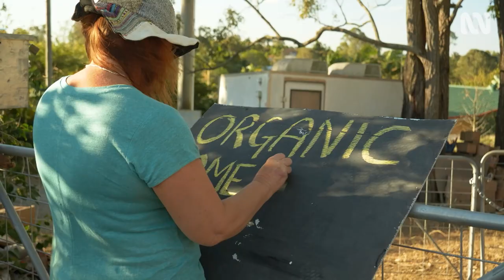How this woman lived off only her edible garden for a year | Discovery | Gardening Australia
Jerry is north of Brisbane to visit a home gardener who has built a remarkable food garden over a decade, that enabled her to avoid food shopping for an entire year.

Around 15 years ago Sonia and her partner Rob decided they wanted to start building a food garden. “We never did a plan. We just did it bit by bit. We based it on convenience; we walk here so let’s plant here. It just evolved over time.”

In 2019, Sonia set out on a remarkable challenge to eat 100% of her diet from her garden. “It was just to see if I could do it.”

“I did go to bed hungry a couple of times, but only a couple. It was challenging at times. I really missed bread, but it was really amazing the connection I felt to the garden. I’d love to do it again one day. Especially now that I have honey!”

Growing enough food to live off is a huge achievement, and the fruit trees here would have helped immensely. This area holds a litany of temperate, subtropical and tropical fruit trees; loquat, wampis, bananas, citrus, mulberry and peaches to name just a few. The food forest understory is edible too, with smaller cover crops like pepino and nasturtium.

Sonia has a rare passionfruit species to offer Jerry to try. “It’s a Japanese hard-shelled passionfruit (Passiflora maliformis). You crack the shell with a hammer like a nut, and the flesh is a really creamy passionfruit flavour.”

Nearby, Sonia has an entire area of the garden dedicated to native food plants. Here you’ll find native nutmeg (Myristica insipida, ground kernel used as spice), Fraser Island Apple (Acronychia imperforate, small sweet yellow fruits), white aspen (Acronychia oblongifolia, aromatic white fruit with a pine/mango flavour). She points out the native mulberry (Pipturus argenteus) as her favourite.

Adjacent is an area that Sonia has converted from annual crops into perennial, ornamental natives. Since taking up beekeeping (both stingless and European), Sonia’s been conscious about including more year-round flowering plants in her garden, and to this end, has callistemon, banksia and grevillea planted to help out her growing collection of hives.

Sonia’s not only managing to line her own belly, she’s providing a resource for her community. Out the front of their place she’s set up a stall selling her excess produce, and it’s become very well known in the community. The honesty-based payment system has been such a success, it’s funding Sonia’s holidays, and she feels like people may be putting in extra money - such is the appreciation for her produce.

“We had hard clay at first. It was terrible. We get free mulch from the tip and we have a big trailer. We’ve put down about 150 loads of mulch, and the soil’s improved.” Also enlisted in the soil-improvement effort is a compost bin painted like a pig. “We call her Gloria the compost pig. When she’s full we say ‘it’s time for her to spill her guts.’“

Sonia’s built an impressive food garden in her backyard and achieved something most only dream of by living off it. Her can-do attitude echoes Edmund Hilary and shows the power of starting with what you have, where you are and working bit by bit.

Featured Plants:
WAMPEE - Clausena lansium
LEMONADE TREE - Citrus cv.
BANANA - Musa cv.
PEACH ‘TROPIC BEAUTY’ - Prunus cv.
JABOTICABA - Plinia cauliflora
TAMARILLO - Solanum betaceum cv. *
PEPINO - Solanum muricatum
NASTURTIUM - Tropaeolum majus *
PASSIONFRUIT ‘JAPANESE HARDSHELL’ - Passiflora cv.
BANDICOOT BERRY - Leea indica
EMU BERRY - Grewia latifolia
BIGNAY - Antidesma bunius
WHITE SANDPAPER FIG - Ficus fraseri
CITRUS ‘RED CENTRE LIME’ - Citrus cv.
NATIVE MULBERRY - Pipturus argenteus
* Check before planting: this may be an environmental weed in your area

Filmed on Kabi Kabi Country | Morayfield, Qld